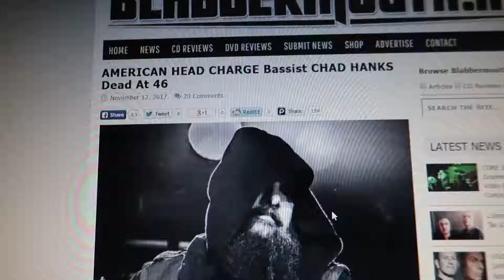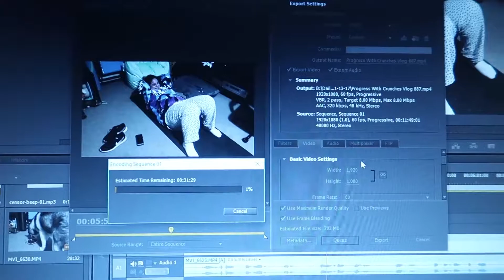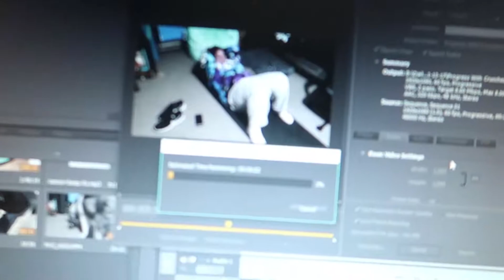Bird Cage Makeover | Vlog 888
11.14.17 | Day 888

Marissa finally finds the motivation to clean the bird cages. It took THREE hours to do! It was worth it though. The babies are very happy.